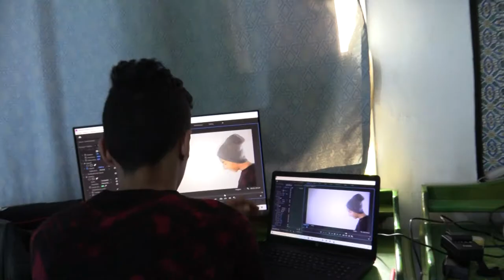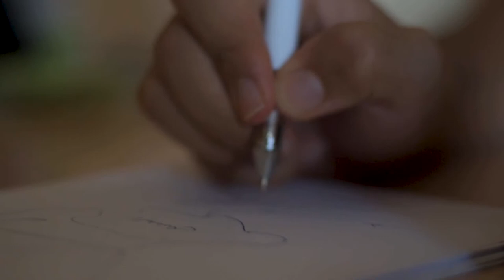Jaridaty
Un réseau de reporter·ice·s citoyen·ne·s qui vise a former les jeunes aux bases du journalisme et à la production audiovisuelle dans le but de participer à la création de l'information locale.